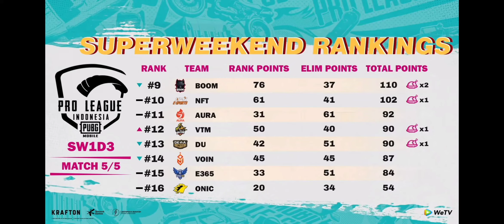Klasemen SUPERWEEKEND 1 Day 3 PMPL ID S4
5 detik perslide